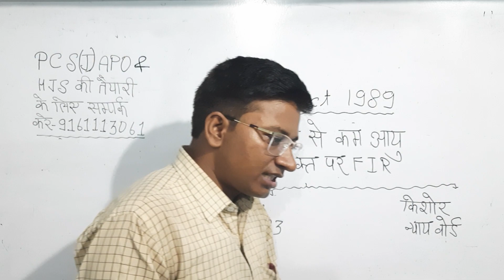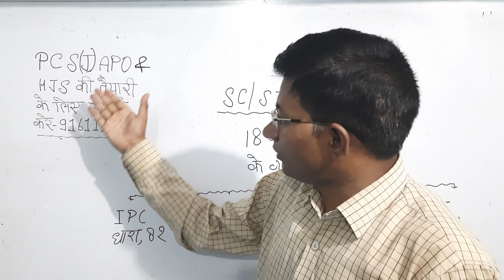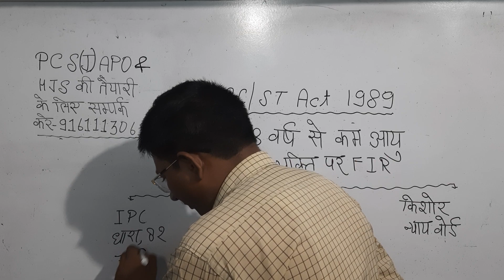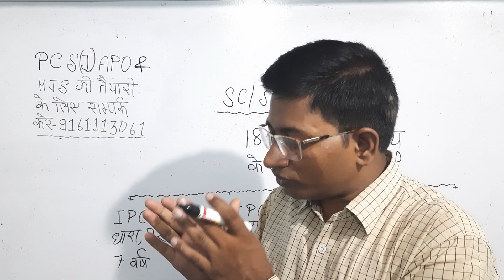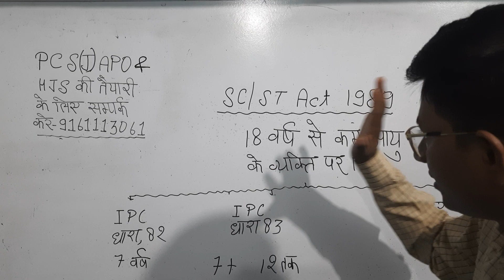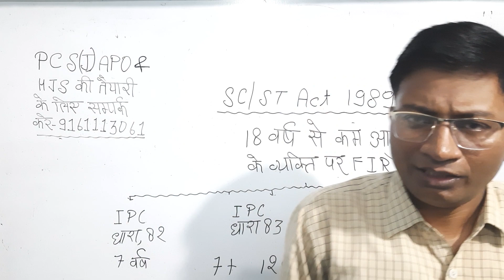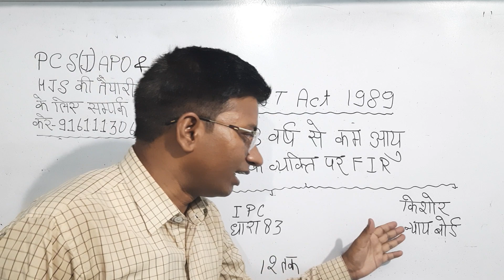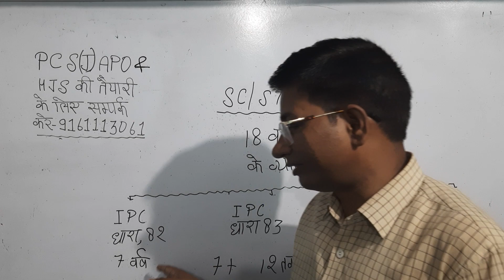SC/ST,ACT में अवयस्क के विरुद्ध F.I.R.हो सकती हैं ?